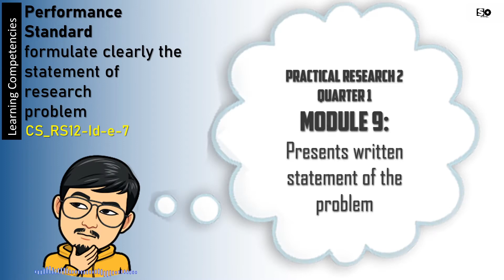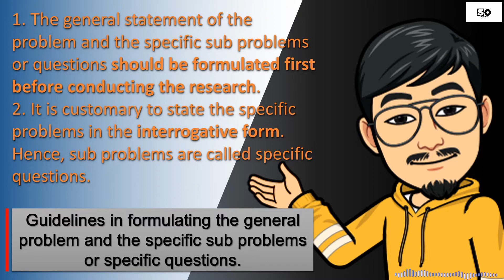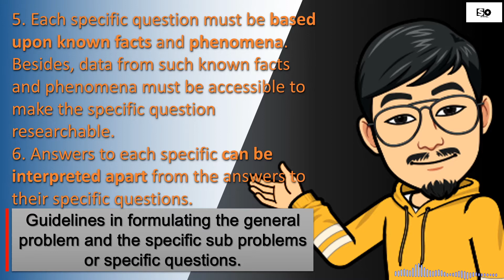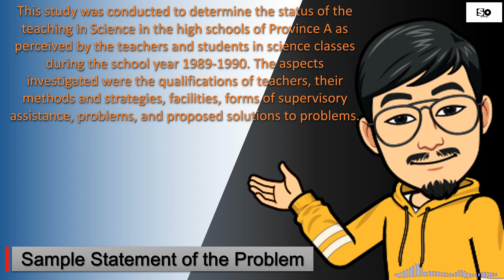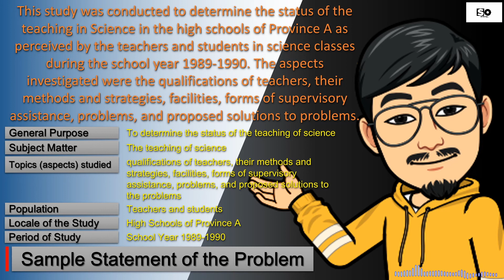PRACTICAL RESEARCH 2 MODULE 9 Presents written statement of the problem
Learning Competencies | Presents written statement of the problem
Curriculum Guide Codes | CS_RS12-Id-e-7